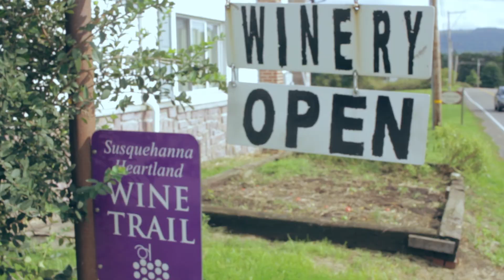The Red Shale Ridge Vineyards in Hegins PA 17938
VIDEO LINK OF BY THE: Susquehanna Heartland Wine Trail Association History Of: The Red Shale Ridge Vineyards in Hegins PA 17938 that is a family owned and operated vineyard and winery located in central Pennsylvania. Owner Tom Stutzman began as a home brewer in 1979.  The family planted their first grapes in 1997 and began producing wine for friends and family.  Ten years later in 2007, the winery opened.

Red Shale Ridge Vineyards is located in the beautifully scenic Hegins Valley and is the perfect spot for a relaxing picnic lunch and a bottle of wine.  We produce a variety of wines from dry to sweet, reds, whites, and fruits.  We welcome you to visit the winery and enjoy the wine and scenery.

266 North Goodspring Road
Hegins, PA 17938
Tuesday - Saturday: 12 PM - 7 PM

parking

The winery entrance is located on the south side of the building (in the basement).  The winery can be accessed from the upper parking lot by a staircase across the patio at the corner of the house.

For handicap accessibility, drive all the way down the driveway, turn right at the barn, and parking is available at bottom of hill. From there, visitors can either walk up a smaller amount of steps to the entrance, or walk around the green shed to avoid steps.  Other Locations:
Danville store
234 Mill Street, Danville, PA 17821

Sunday: CLOSED

Renninger's farm market

E. 443 & S. 61 Schuylkill Haven, PA 17972

palmyra real food emporium​

707 East Broad Street, Palmyra, PA 17078

Thursday - Friday: 9 AM - 7 PM

All of our Susquehanna Heartland Wine Trail Association members are small, family-owned wineries, operated independently. Each has a unique experience and rich history and provides their own original touches that reflect the many varieties of wine offered. Wineries each host events and are open to the public at varying hours. Some will offer food and entertainment at different times throughout the year. Most, if not all, wineries will participate in our annual events. To ensure you have the best possible experience at each of our wineries during your time in the Susquehanna Heartland, we encourage you to visit each winery’s profile page and individual website. You are also encouraged to call the wineries directly to ask specific questions about winery entertainment, hours, policies and wine selections. We do our best to ensure current and accurate information about all Susquehanna Heartland Wine Trail Association participating wineries. But unfortunately, accuracy cannot be guaranteed. Thanks for visiting VIDEO  SHARE FROM: MR.  KYLE SCHU